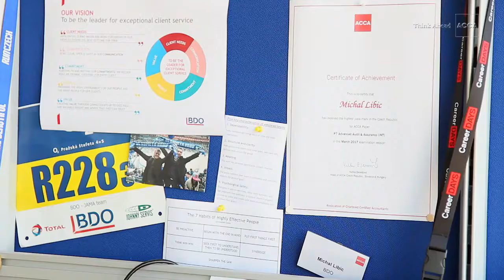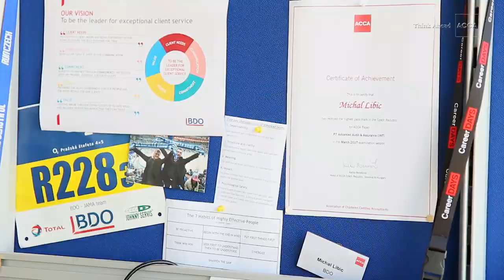ACCA & Michal Libič, Senior Audit Manager, BDO Czech Republic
ACCA (the Association of Chartered Certified Accountants) is the global body for professional accountants with over 219,000 fully-qualified members and 527,000 students worldwide - and they're among the world's best-qualified and most highly sought-after accountants.

Our mission is to be a global leader in the profession by:

- Providing opportunity and open access to people of ability wherever they are in the world
- Supporting and promoting the highest ethical, governance and professional standards
- Advancing the public interest

Founded in 1904, ACCA has consistently held unique core values: opportunity, diversity, innovation, integrity and accountability. Through our public interest remit, we promote appropriate regulation of accounting, and conduct relevant research to ensure accountancy continues to grow in reputation and influence.